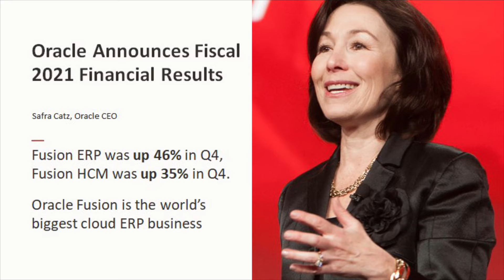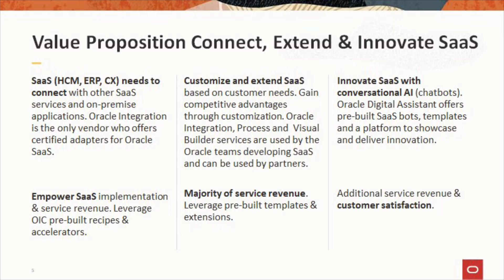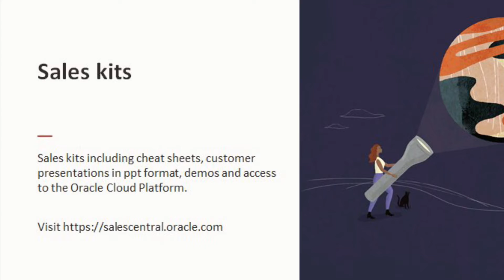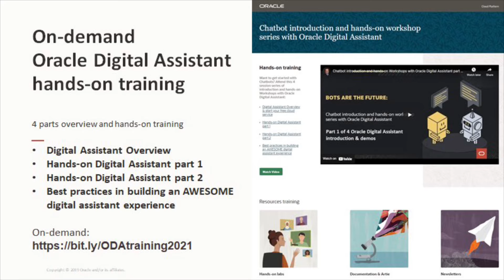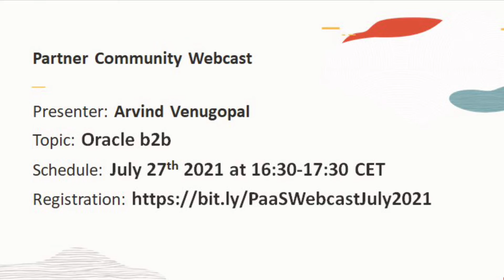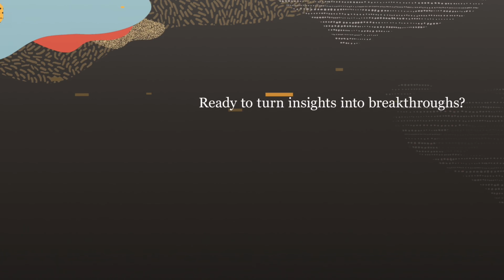Cloud Platform Partner YouTube Update #76 July 2021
The July video includes three topics:
• Oracle Fiscal Year Results 2021
• Steps to Success
• b2b Webcast